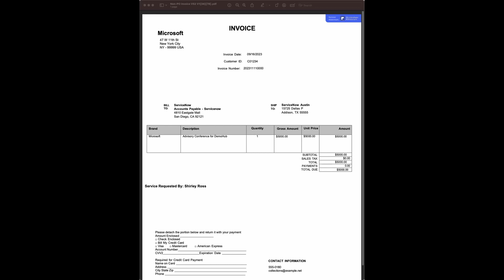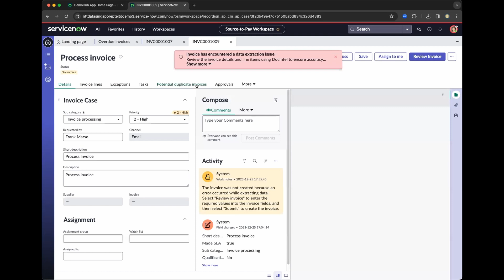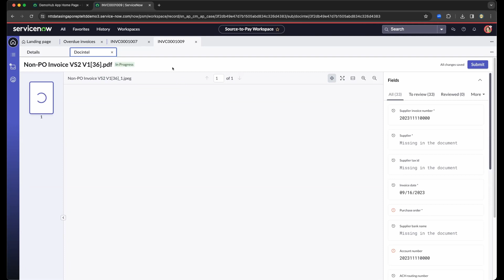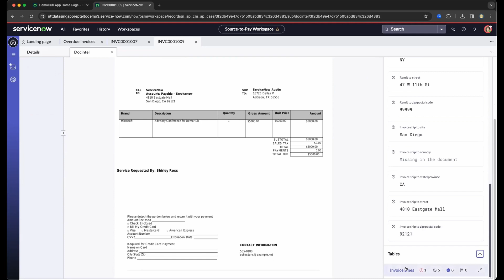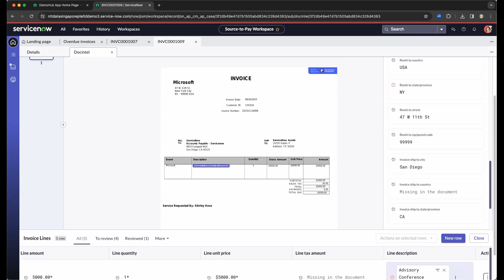ServiceNow Platform: Use This Tactic To Extract Any Type of OCR (Optical Character Recognition)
In this demo, witness the power of ServiceNow DocIntel showcasing its capabilities in data extraction through Optical Character Recognition (OCR). Seamlessly extract various document types like RFQs, Invoices, Purchase Orders, University Certificates, and Identity documents to name a few.

Once the data is completely extracted, integrate this valuable information into a form or list. This integration aids in streamlining processes involving requests, reviews, or approvals.

To start, learn, and enhance your expertise, consider enrolling in live instructor-led courses and laboratories. These courses offer practical experience and access to labs, preparing you for real-world projects and positioning you as an expert in development or administration.